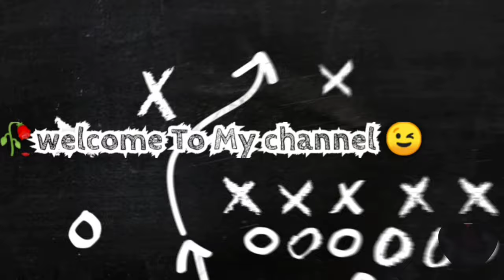||😜Big_Boss_House🏯 || 🌈fun_Time ⛈️_🥀|| Vlog With Arya ||🖤